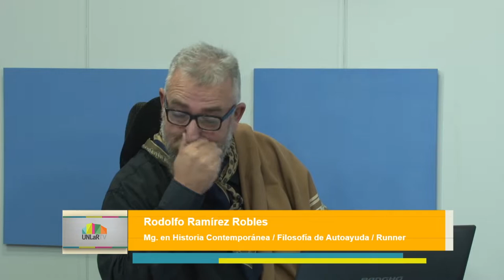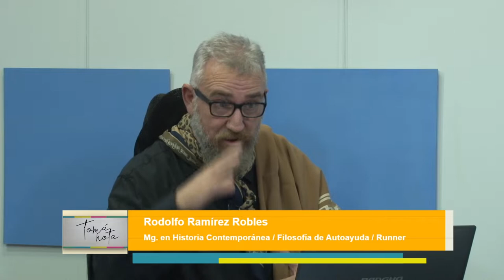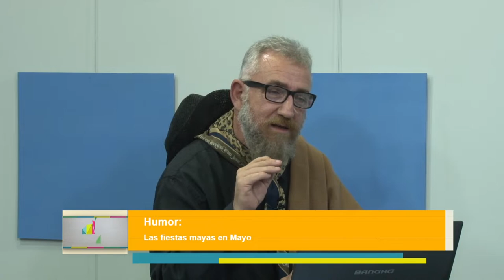Tomá Nota - Humor: Las Fiestas Mayas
El catedrático Rodolfo Roberto Ramírez Robles, encarnado por el humorista Ernesto Tineo, nos habla de las fiestas de mayo. (Programa 07)
Magazine emitido el 08 de mayo de 2019 por Canal 9 (Radio y Televisión Riojana)